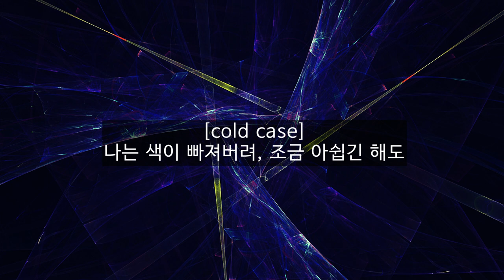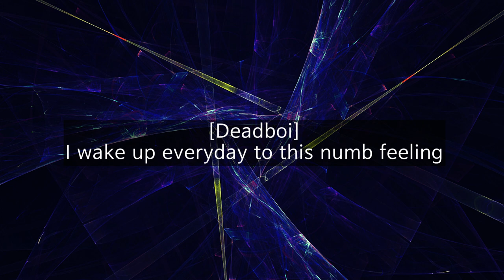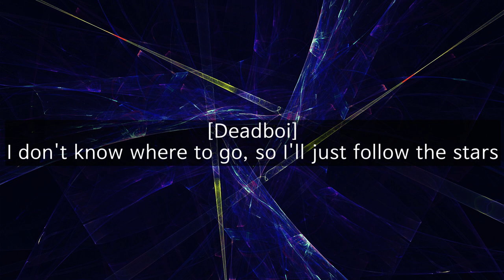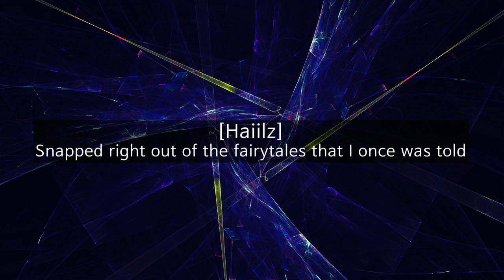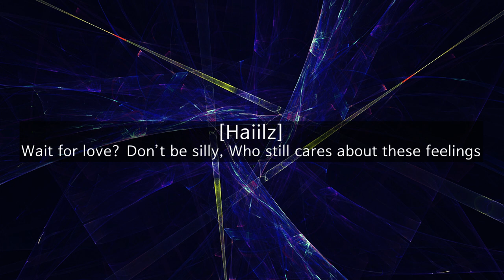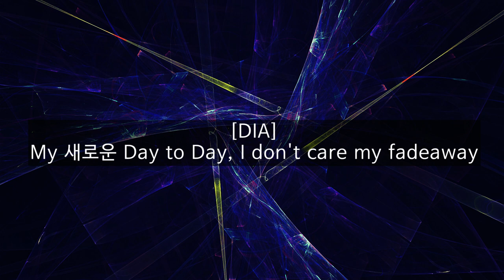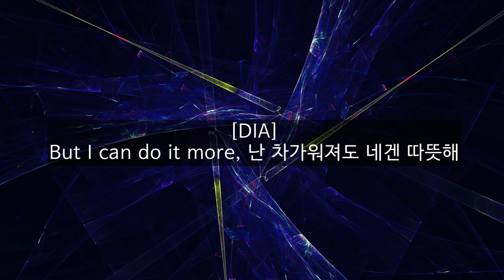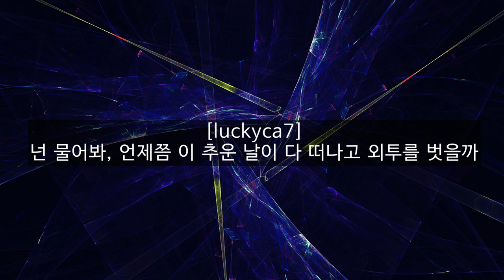Cold Remix - luckyca7, Yubera, 조성원, cold case, 신소일, Deadboi, HyeoNu, Haiilz, JWCI8, DIA, HANJISUNG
Cold Remix
00:00 Intro 00:00
00:24 luckyca7 00:24
01:12 Hook 01:12
01:35 Interlude - Guitar by HeroMask 01:35
01:47 Yubera 01:47
02:35 조성원 02:35
03:24 Hook2 03:24
03:47 cold case 03:47
04:35 신소일 04:35
05:24 Hook3 05:24
05:47 Deadboi 05:47
06:35 HyeoNu 06:35
07:24 Hook4 07:24
07:47 Haiilz 07:47
08:35 JWCI8 08:35
09:24 Hook5 09:24
09:47 DIA 09:47
10:35 HANJISUNG 10:35
11:24 Hook6 11:24